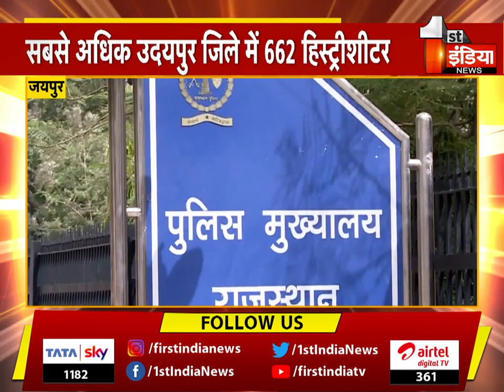अब हिस्ट्रीशीटर्स की खेर नहीं, Police मुख्यालय ने चलाया अभियान | Special Report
About this Video:
अब हिस्ट्रीशीटर्स की खेर नहीं, Police मुख्यालय ने चलाया अभियान | Special Report | 9 August 2022
No longer the history-sheeters, the Police Headquarters launched a campaign. Special Report | 9 August 2022